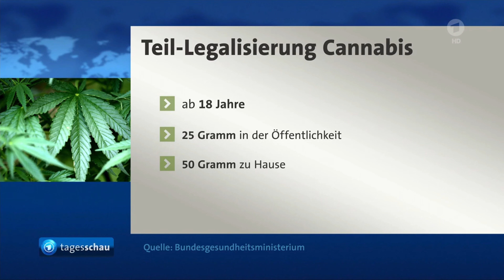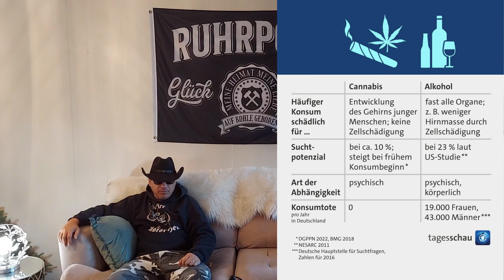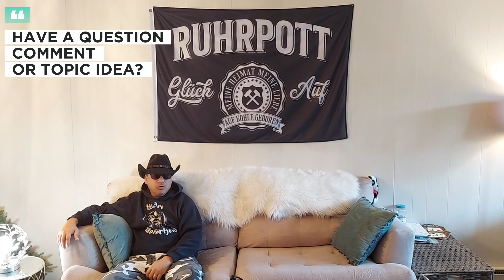Cannabis - Legalisierung in Deutschland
Cannabis - Legalisierung in Deutschland. Ja oder Nein?

00:00 - Intro
01:19 - Legalisierung beschlossen
02:08 - Schwarzmarkt austrocknen
03:04 - Deutschland sein Paternalismus
04:30 - Deutscher Regulierungswahn
07:57 - Cannabisclubs sind eine Illusion
12:57 - Wissenschaftliche Studien
17:30 - Deine Meinung & meine Meinung
18:05 - Mein Erfahrungsbericht
24:21 - Your body, your choice
26:58 - Mein Erfahrungsbericht 2
31:58 - Deine Meinung & meine Meinung
32:22 - Verabschiedung
32:53 - Outro